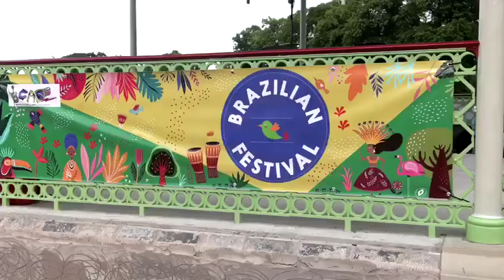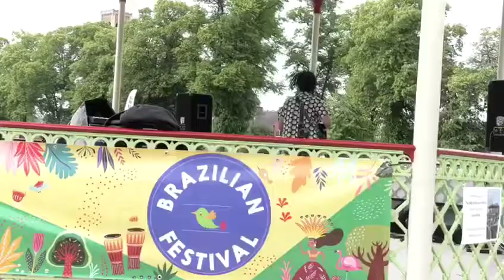Brazilian Day Festival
This was my last project before the pandemic of Covid-19